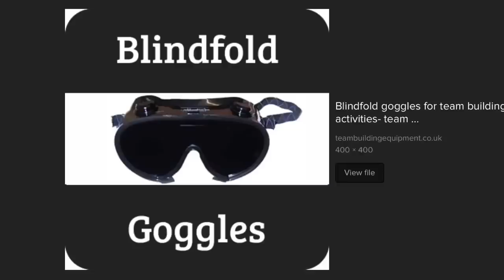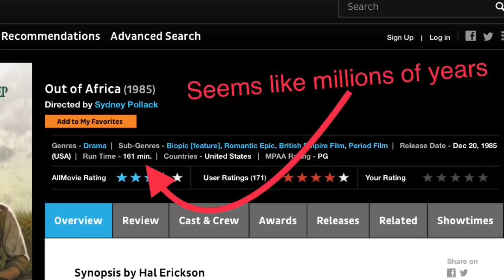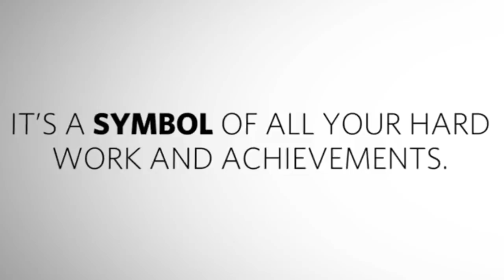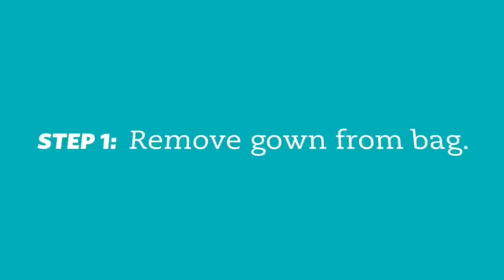Your Science Education Degree is Fake | UAP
My edits were almost unnecessary, this is already a comedy of errors. Nearly 100% of “facts” presented in this TED aren’t. The “mistaken” ideas from the past, he ridiculed true are actually correct. The way he presents them, however, is wrong. And the most fundamental proofs he gives are easily falsified, which I took the liberty to illustrate in hilarious ways, making it a roast of scientist that is one of the best truth edits I’ve done to date. This guy is so wrong he’s almost right. Buckle up, he’s taking a detour from reality, but his detour just got sidetracked.

►Translate English title and description from English
►Captioning text (auto generates in English needing correction)
►Translate captioned text from English

See my website for downloading any tracks you choose at the price you want to pay.
UAP Original Music Album 2 | Mudflood
Now Available!

UAP (as conferred by my subs) stands for Underrated Actual Physicist. I’m Orthodox in faith and technologically inclined by profession, but my nature here is rebellious... it usually lines up with the traditional wisdom of Church Fathers, and knowledge of the Ancients by way of THE scientific method;
1. OBSERVABLE
2. REPEATABLE
3. REPRODUCIBLE

What’s this UAP doing on YouTube?

1. Championing God’s Word by inspiring, not imposing
2. Criticism of bad Science & Education, Mystery History, MSM
3. Reintroducing logic
How?
Laughs, learning, fun, frivolous, and wild speculation!
...maybe!
Essentially esoteric, I demand questions about about narratives in pop-sci culture. Firstly, I academically reject untestable, falsified premises. Last, seeing Scripture end up actually being validated more often than not.

Levity combined with serious Biblical direction for inspiration to buck ubiquitous indoctrination by the imposition of Scientism’s 🧚‍♀️ tales.

Orthodox Scriptures have been assaulted systematically, and contradicted line and verse by hypotheses based on systemic assumptions taught as fact. These heretofore unchallenged programmers’ notions are my targets of opportunity.

+my Sources for this video:
1. My creative voiceovers, graphics, parodies, screenshots of research highlights, and maybe some
2. Clippings of materials selected for news reporting, from TEDx/TEDtalks, Ace Ventura, Wired, NASA, and PBS

Novel assembly and editing for editorial research summary presentation by me as “UAP” questioning the rote narratives of consensus via parody.

I’m not criticizing the people misguided by the false lessons. I’m against lessons that begin with “imagine”. I reject the premise!

Images, video, audio, lyrics, quotations, names, titles, places, and music not belonging to me are only used carefully when:
granted by permission of the rights holder,
when public domain,
as necessary in transformatively original creative work by fair use of copyrighted materials...,
parody or transformative artistic works,
for original and/or collaborative research,
iabridged for criticism and scholarly review e.g. a montage,
discovery/investigative/inquiry reporting,
for educational critique and collaboration.

►Content (and life) costs money to make.

Otherwise, the original audio and video content uploaded here are my property and all rights are reserved. Re-use permitted only with my express written permission, as via account ownership or by my representative.

►live stream, live chat, and video comments POLICY:
I like to keep it FAMILY FRIENDLY! if it isn’t I’ll make it very clear and age-restrict it. Otherwise, imagine an elementary school classroom reading your chosen words aloud.

Inappropriate content, foul language, inappropriate innuendo, hate speech, vain use of the Name of my Heavenly Father, the Lord Jesus the Christ, the Holy Spirit, a.k.a. God, also offending of another’s religion. Bullying, filthy snide remarks, etc. are not tolerated.